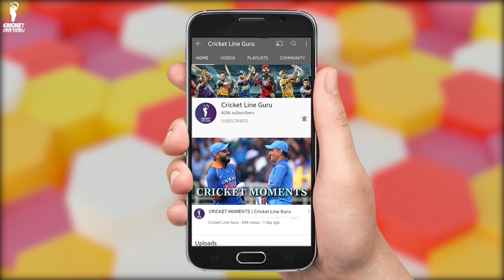Shane Warne ball of the century | Warne ने कैसे फेकि ball of the century | Famous impossible Ball